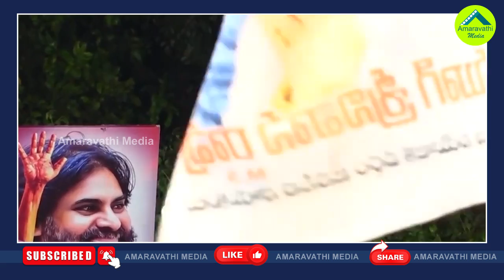పవన్ ను ఆ భయం ఇంకా వెంటాడుతూనే ఉందా?| Pawan Is Afraid To Reveal The Constituency He Is Contesting